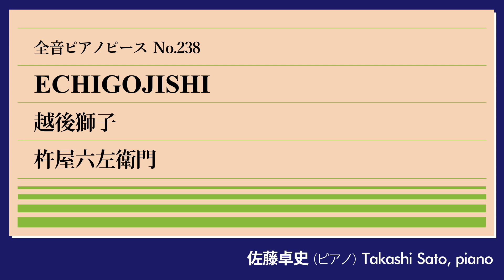【突貫】越後獅子(杵屋六左衛門) ピアノ:佐藤卓史｜全音ピアノピース#238▶1:00～演奏スタート▶長唄の名曲をピアノソロで▶地唄をベースに一日で完成させた舞踊の伴奏曲▶編曲はあの木挽歌の作曲家？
《佐藤卓史デビュー20周年企画》
全音ピアノピース毎日演奏チャレンジ #238

▶杵屋六左衛門：越後獅子
佐藤卓史（ピアノ／ベーゼンドルファー モデル290 インペリアル）

00:00 オープニング
00:05 前説　じっくり作れば良いものができるわけでもない
01:00 演奏　テンポの設定が難しい
04:41 後説　プロコフィエフはかなり芸者遊びしてたらしいですけど
06:21 チャンネル登録お願いします！

【再生リスト】
▶全音ピアノピース毎日演奏チャレンジ
過去回もこちらからどうぞ！

KINEYA ROKUZAEMON IX Echigojishi (arranged by Kiyoshige Koyama)
Takashi Sato, piano (Bösendorfer Model-290 "Imperial")